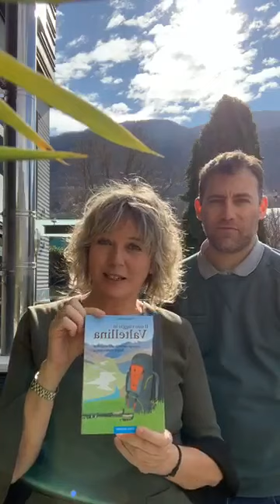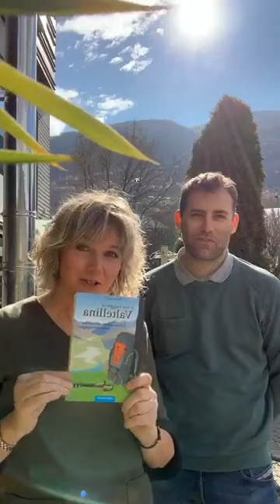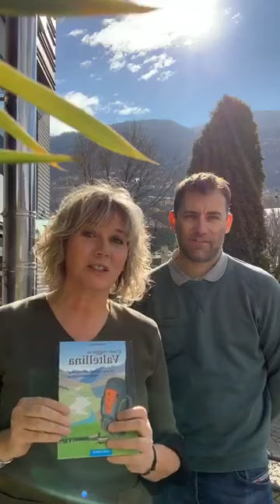Incontro con Thomas Ruberto, autore del libro Il mio viaggio in Valtellina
Quando si parla di Valtellina, di quella più sconosciuta, di quella da conoscere, io mi ci butto.
Incontro con Thomas Ruberto che è partito con il suo zaino in spalla per percorrere a piedi tutta la Valtellina, attraversando sentieri e percorsi diversi dalla SS 38.
Puoi trovare il suo libro nelle migliori librerie e on line